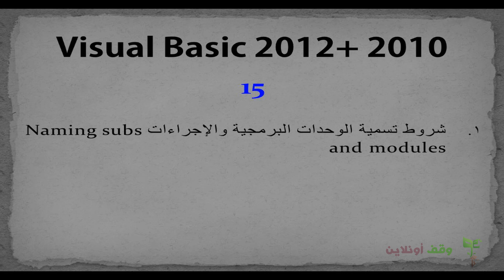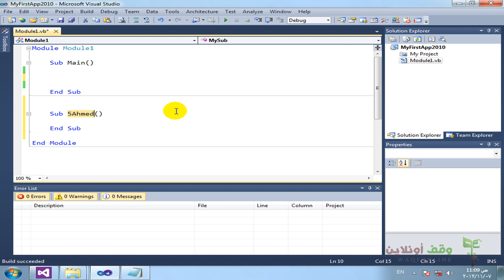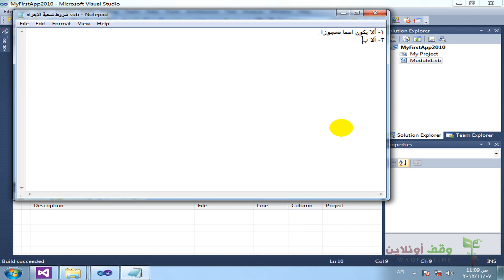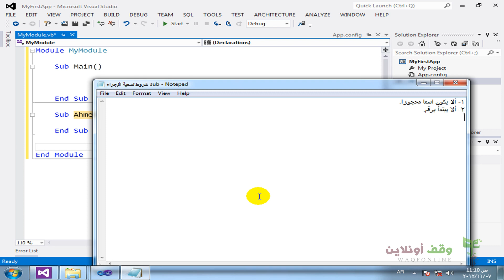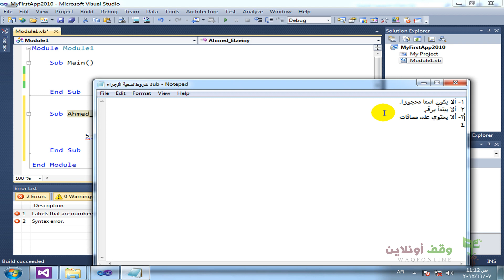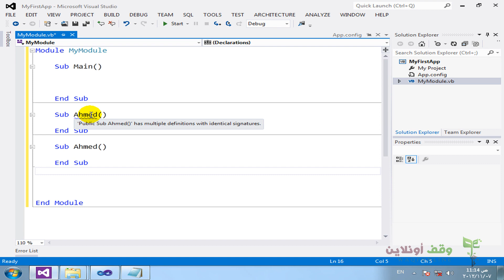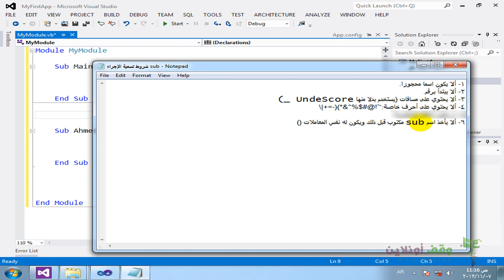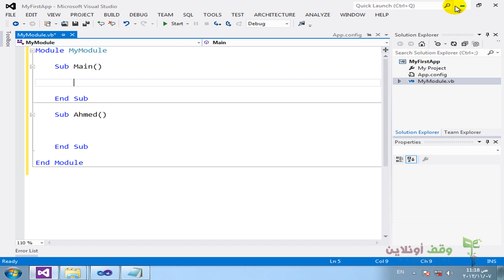VB 2012- 15- Naming subs and modules شروط تسمية الوحدات البرمجية والإجراءات